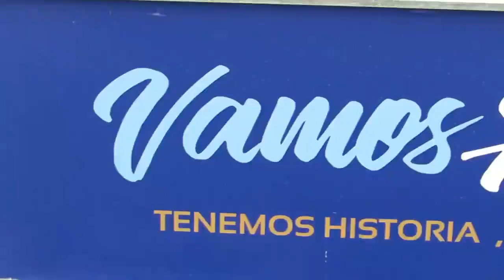seleccion Argentina sub 15 (kevin Lugo)